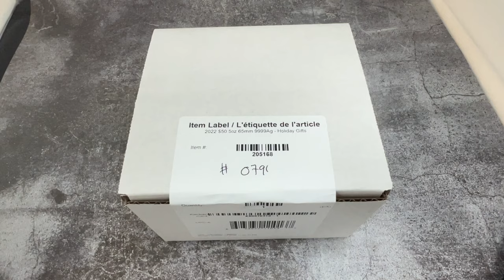2022 5 oz Santa with Dancing Elves Holiday Gifts 3D Silver Coin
Manufactured by the Royal Canadian Mint, this coin contains 5 troy ounces of .9999 fine silver. This magnificent coin is struck with a Proof Finish as well as selective gold plating and decorative sterling silver casting. Each 3D coin bears a face value of 50 dollars, backed by the Canadian government. Individual silver coins arrive housed in a box and accompanied by a Certificate of Authenticity (COA). With a maximum mintage of 1,200, interested collectors should secure the 2022 5 oz Santa with Dancing elves HolidayGifts 3D Silver Coin (w/Box & COA) quickly!

The Royal Canadian Mint is known for its innovative products, and this 3D movement coin is exemplary! Designed by Ryan Poser, this coin features 3D depictions of Santa Clause checking his “Naughty or Nice” list while sitting among presents and three elves working around him. Tilt the coin and watch as the elves move around Santa Clause thanks to the gravity-activated technology. A gold-plated garland frames this jolly scene, adding to the coin’s festive feel!